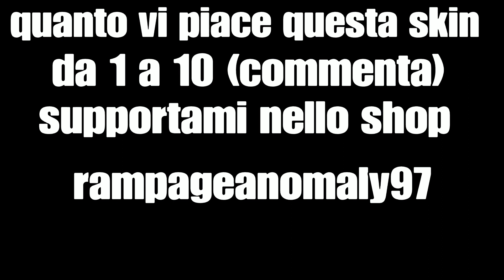Shoppo la nuova Skin e subito mi succede questo ... *ASSURDO*